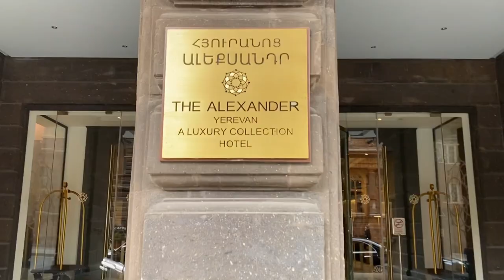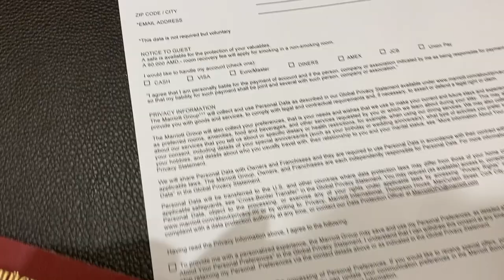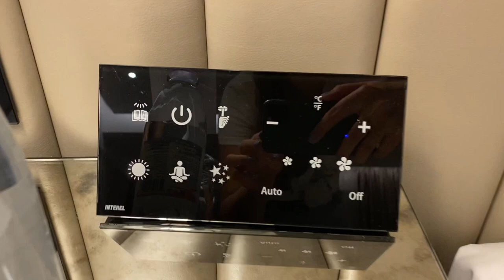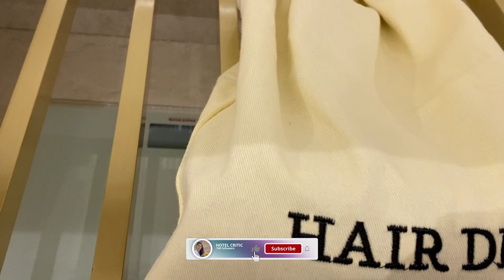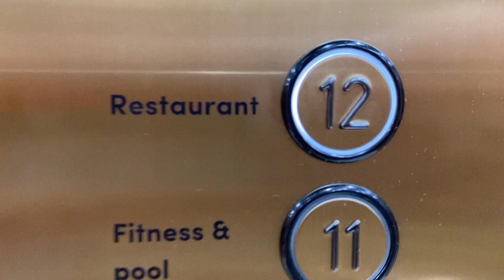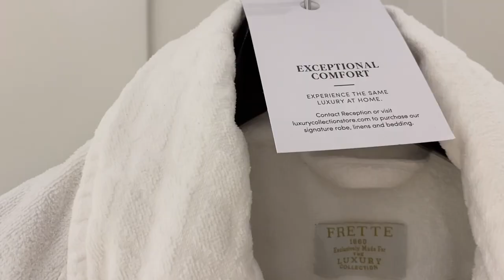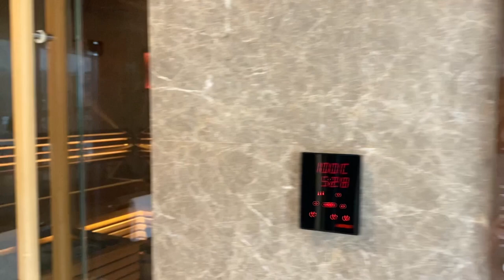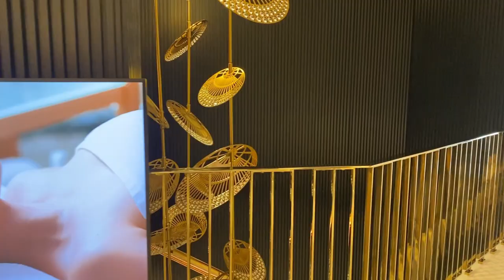The unique stay with our luxury hotel in Yerevan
You no longer need to buy SIM cards in each side! Use the Airolo app

Book any transfer where and when it is convenient for you with GetTransfer.com

00:00-00:30 INTRODUCTION
00:31-00:55 AIRPORT
00:56-01:21 RECEPTION
01:22-07:03 GRAND DELUXE GUEST ROOM
07:04-10:25 ITALIANO RISTORANTE, GABRIEL’S BAR AND LOUNGE
10:26-10:38 WALK AROUND THE CITY
10:39-12:20 DELUXE GUEST ROOM 2 TWIN BEDS
12:21-13:35 JUNIOR SUITE
13:36-14:03 STUDIO SUITE
14:04-15:13 SUPERIOR ROOM
15:14-16:33 FITNESS AND SPA
16:34-18:52 HOTEL REVIEW
18:53-19:40 HEGARD MONASTERY

Located in the middle of the beautiful city, almost brand new property. Large comfortable rooms , beautiful contemporary design. A Spacious lobby, very nice bar and elegant patisserie and coffee/tea room.The rooms are luxurious, new, beds comfortable and full blackout curtains. Bathroom with bathtub and separate shower.

Breakfast is excellent on the 12 th floor with a nice view.
You have a nice view from the restaurant and you can sit outside on the terrace. It's definitely the best hotel in Yerevan, but it's very pricey.

The rooftop pool, sauna, steam room, and gym are very well designed and a great amenity to relax after a long day of hiking and exploring.

Staff was friendly to us and tried to do everything to make our stay as good as they could.